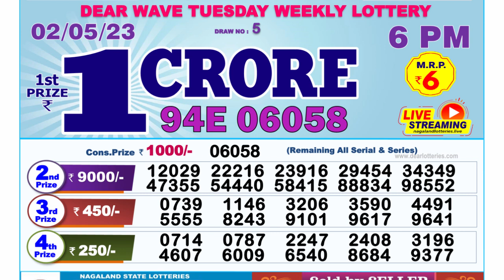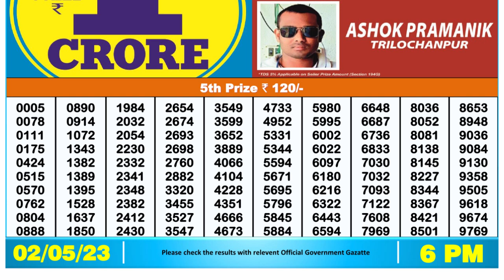Dear Lottery Sambad 6pm today 02.05.23 Nagaland State Lottery Result